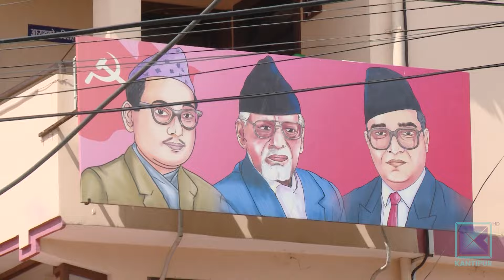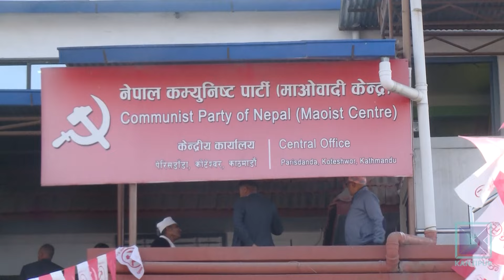सत्ता गठबन्धनभित्र हेपाइमा परेपछि माधव नेपालको छटपटी, निशानामा ओली | Kantipur Samachar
सत्तागठबन्धन दलमै रहेका नेकपा एकीकृत समाजवादीका अध्यक्ष माधवकुमार नेपाल अहिले गठबन्धन र अझ विशेष गरेर नेकपा एमालेका अध्यक्ष केपी ओली विरुद्ध कटाक्ष गरिरहनुभएको छ । चाहना नहुँदानहुँदै पार्टी भित्रकै दबाबका कारण वर्तमान गठबन्धन स्वीकार गर्नुभएका नेपाल गठबन्धनका ठुला दल र पार्टीको बहुमत नेताहरुको पेलाईमा परेपछि अहिले के गरौं र कसो गरौं को अवस्थामा हुनुहुन्छ ।